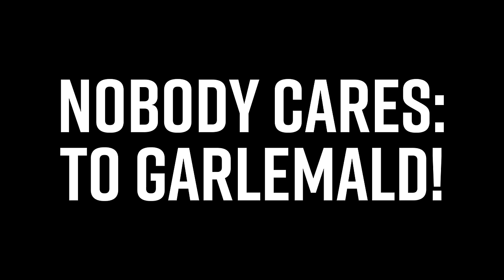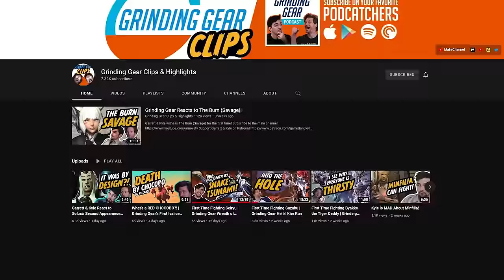Would You Be Happier If This Was A Good Video | FFXIV Endwalker MSQ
Fulfilled by the filler, multiple payoffs.

0:00 - Labs Part II
5:13 - To GARLEMALD!
20:41 - The Call
24:46 - The Hug
29:25 - All the Stars